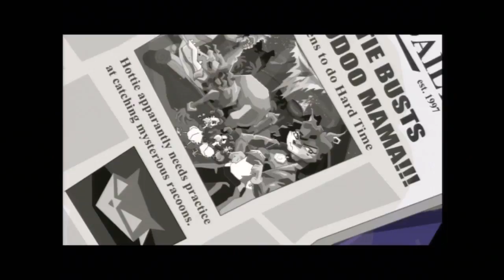Sly Cooper and the Thievius Raccoonus #11 - Dance Fever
After finally collecting all the keys in Haiti, we are able to finally take on Miss. Ruby.

Sly Cooper and the Thievius Raccoonus (known as Sly Raccoon in Europe and Australia) is a platform stealth video game created by Sucker Punch Productions that was released on the Sony PlayStation 2 in 2002, and was subsequently republished as a "Greatest Hits" title.[1][2] The game was followed by three sequels, Sly 2: Band of Thieves, Sly 3: Honor Among Thieves and Sly Cooper: Thieves in Time. On November 9, 2010, Sly Cooper and the Thievius Raccoonus, as well as its first two sequels, were released together as The Sly Collection, a remastered port of all three games on a single Blu-ray disc as a Classics HD title for the PlayStation 3. On February 5, 2013, a fourth Sly Cooper title, Sly Cooper: Thieves in Time, was released on the PlayStation 3 and PlayStation Vita.

The game focuses on master thief Sly Cooper and his gang, Bentley the Turtle and Murray the Hippo, as they seek out the Fiendish Five to recover his family's "Thievius Raccoonus," a book with the accumulation of all of Sly's ancestors' thieving moves. The game was praised for using a variation on cel-shading rendering, which is used to create a film noir feel, while still rendered as a hand-drawn animated movie, though criticized for being too short.

An upcoming CGI animated film based on the game is set for a theatrical release in the near future. No set release date or year has been confirmed.